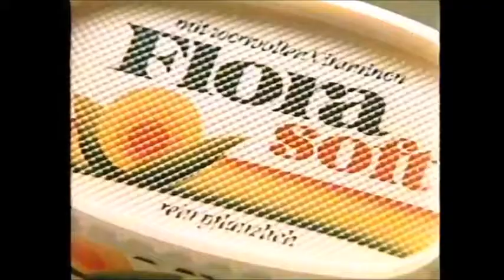Flora Soft-Fernsehwerbung (1983)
Damals meine Lieblingsmargarine!
Fernsehwerbung aus dem Jahr 1983.